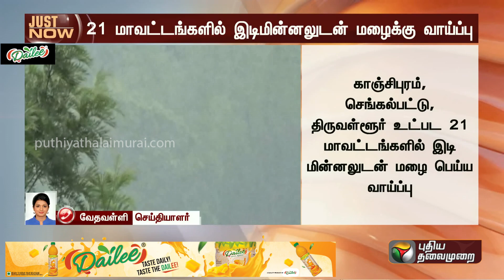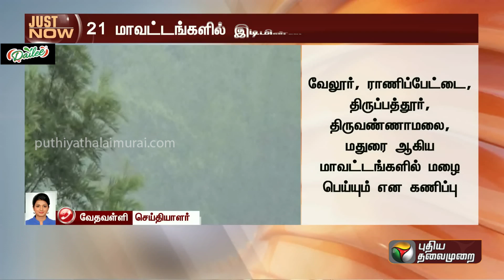BREAKING | 21 மாவட்டங்களில் இடி, மின்னலுடன் மழைக்கு வாய்ப்பு - வானிலை மையம் | Weather Report | PTT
BREAKING | 21 மாவட்டங்களில் இடி, மின்னலுடன் மழைக்கு வாய்ப்பு - வானிலை மையம்